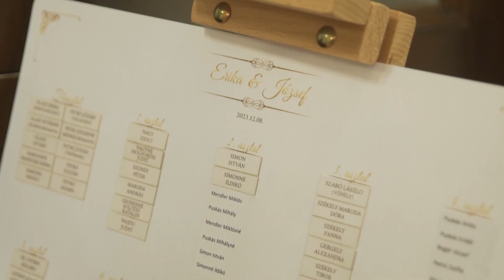🤍 Erika & József / HIGHLIGHTS 🤍 Kállay-kúria - Kállósemjén|FOTÓ-VIDEÓ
Wedding films + Photos  | Esküvői film + Fotó készítés
Helyszín: Kállay kúria - Kállósemjén
Vőfély: Szabó László Péter
Zene: Jam Zenekar - Debrecen